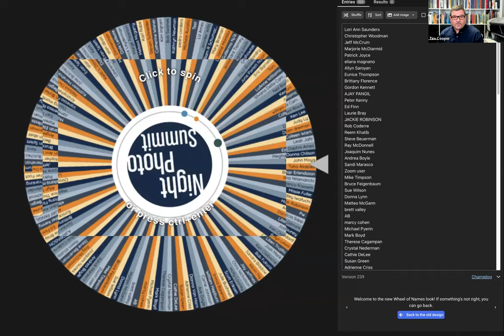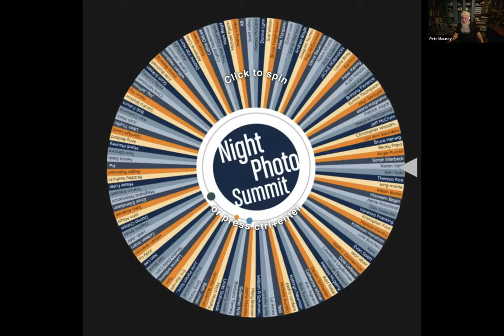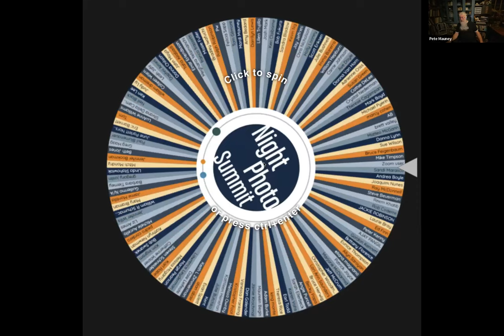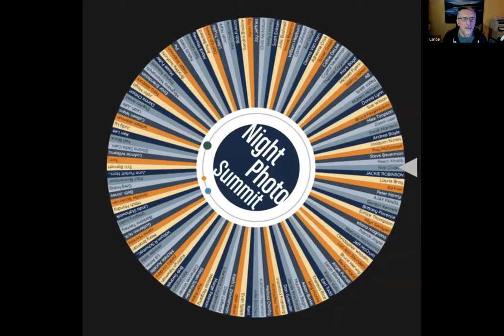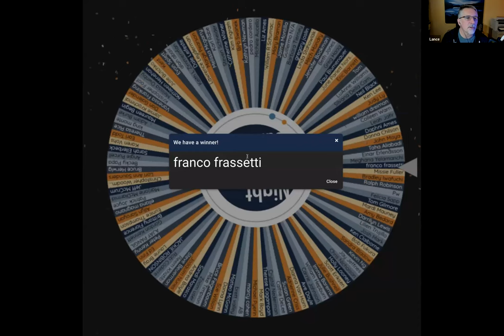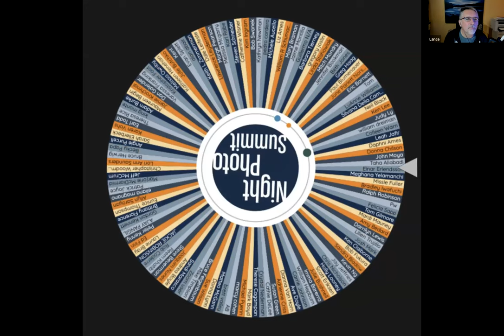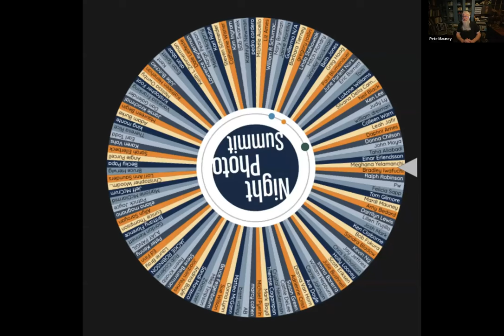How We Got the Shots: 5 Photographers, 5 Stories (Night Photo Summit 2023 Free Pre-Event!)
Kevin Adams, Susan Magnano, Pete Mauney, Noel Thomas & Katrina Brown
Have you ever looked at a night photo and thought, “How by gosh did they do that?” Friday night is your chance to find out!

Join five Night Photo Summit speakers for this special pre-conference panel session. Katrina Brown, Kevin Adams, Noel Thomas, Pete Mauney and Susan Magnano will each share a night photo from their portfolio and will tell the story behind the shot—everything from the circumstances in the field, to gear they used, to post-production techniques to finish the job. See the methods behind the madness of images of fire, night portraits, lighting, transportation and bioluminescence.

Then hang around to ask questions of all the presenters, and to generally just have a good time and a few laughs in this lead-up to the third annual Night Photo Summit.